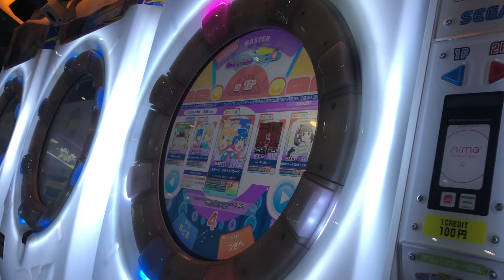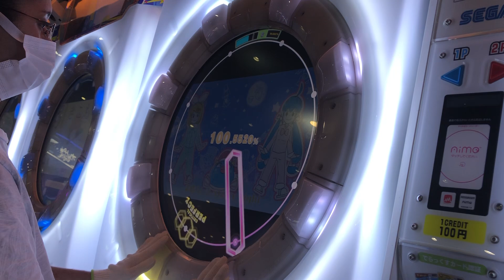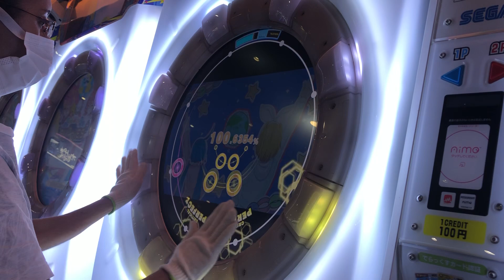【maimaiでらっくす】スターリースカイ☆パレード MASTER AP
可愛い曲だ